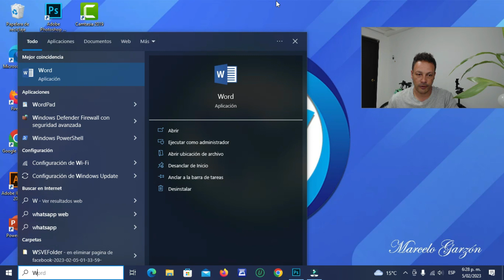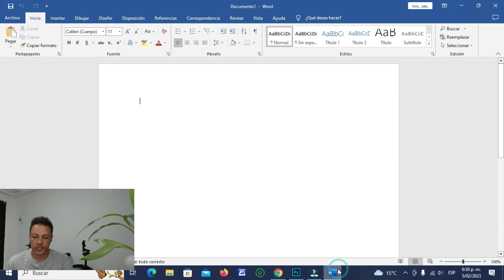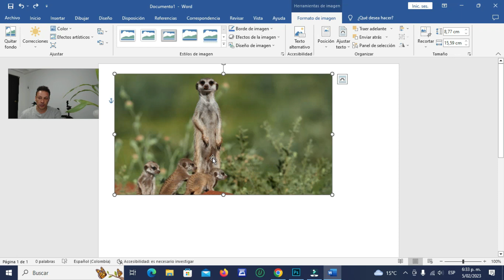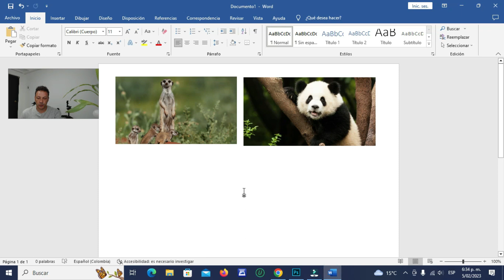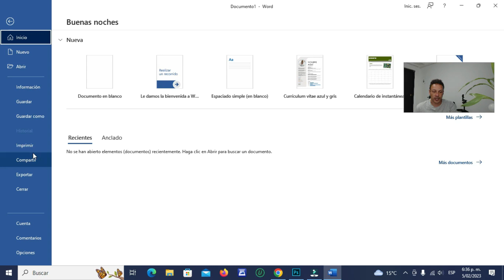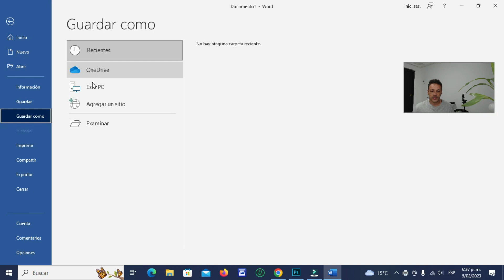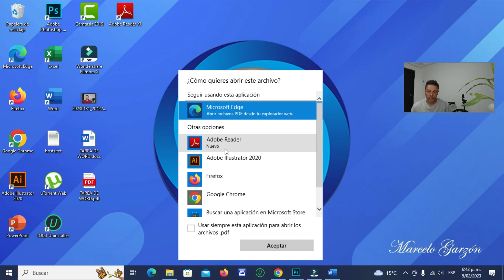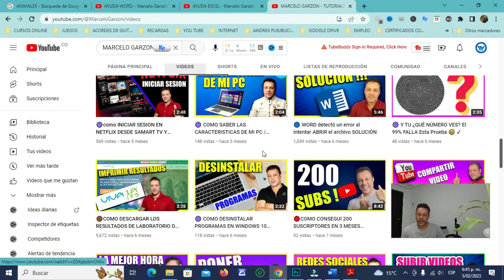🔵 como IMPRIMIR IMAGENES de internet JPG, PNG | Computación Intermedio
Para imprimir imágenes de internet, sigue estos pasos generales:

 Selecciona la imagen que deseas imprimir: Abre tu navegador web y busca la imagen que deseas imprimir. Puedes hacerlo utilizando un motor de búsqueda como Google Images o visitando un sitio web que contenga la imagen que necesitas.

Haz clic derecho en la imagen: Cuando encuentres la imagen que deseas imprimir, haz clic derecho sobre ella. Aparecerá un menú desplegable.
Elige "Guardar imagen como..." o "Copiar imagen":
Si seleccionas "Guardar imagen como...", podrás guardar la imagen en tu computadora en una ubicación específica. Luego podrás imprimir la imagen desde esa ubicación.
Si seleccionas "Copiar la imagen", podrás pegar la imagen en un programa de edición de imágenes o en un programa de procesamiento de texto (como Microsoft Word) para imprimir la imagen directamente desde allí.
Abre la imagen en un programa de visualización o edición: Si optaste por guardar la imagen en tu computadora, ábrela en un programa de visualización o edición de imágenes, como Microsoft Paint, Adobe Photoshop o cualquier otro software de tu elección.
Ajusta el tamaño y la configuración de impresión: En el programa de edición de imágenes, puedes ajustar el tamaño y la resolución de la imagen según tus necesidades de impresión. También puedes configurar la página para la impresión si deseas imprimir varias imágenes en una hoja o realizar otros ajustes.
Imprime la imagen: Una vez que hayas configurado la imagen según tus preferencias, selecciona la opción de impresión en el programa que estés utilizando. Asegúrate de que tu impresora esté conectada y configurada correctamente.
Ajusta las opciones de impresión: En el cuadro de diálogo de impresión, selecciona las opciones de impresión deseadas, como la cantidad de copias, el tipo de papel, la calidad de impresión, etc.

Haz clic en "Imprimir": Finalmente, haz clic en el botón "Imprimir" para que la imagen se imprima en tu impresora.

Recuerda que es importante respetar los derechos de autor y los términos de uso de las imágenes que descargues de internet. Algunas imágenes pueden estar protegidas por derechos de autor y no se pueden utilizar para fines comerciales sin permiso del propietario de los derechos de autor. Siempre es buena práctica verificar la licencia de la imagen antes de imprimirla o utilizarla de cualquier manera.

                                                      🔥 VIDEOS RELACIONADOS 🔥
                                           🌐CURSO DE COMPUTACIÓN DESDE CERO🌐

VIDEOS RELACIONADOS

CAPITULOS
00:00 Introduccion
00:19 Abrir un archivo de word
00:36 Buscar imagenes en internet
00:55 Ver la resolucion d elas imagenes
01:09 Copiar y pegar una imagen en word
01:32 dar movimiento libre a imagen en word
02:13 Ampliar o disminuir una imagen en word
03:15 Copiar y pegar otra imagen de internet
03:40 Darle movimiento a una imagen en word
03:50 Redimensionar la imagen
04:06 seleccionar otra imagen
04:52 imagen con baja resolucion
05:38  Imprimir imagenes
06:04 imprimir con control p
06:14 Guardar archivo de word
07:09 Guardar archivo de word en pdf